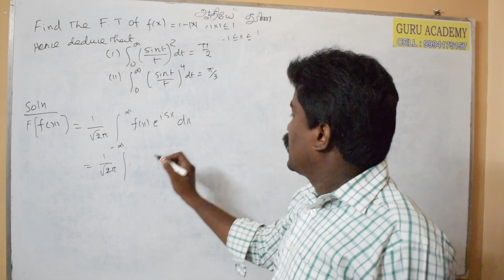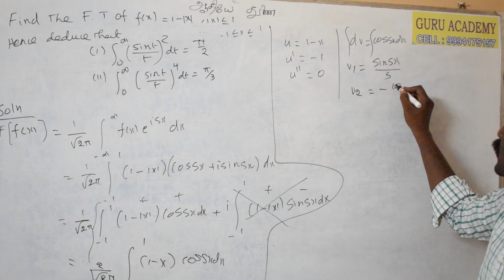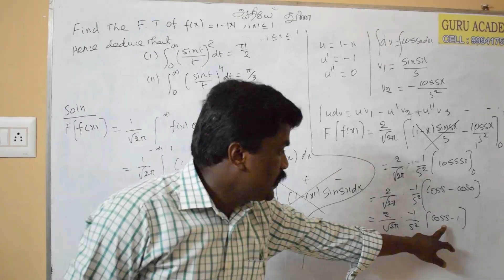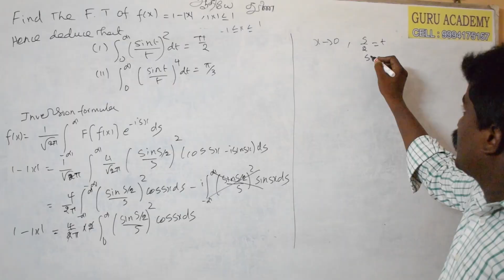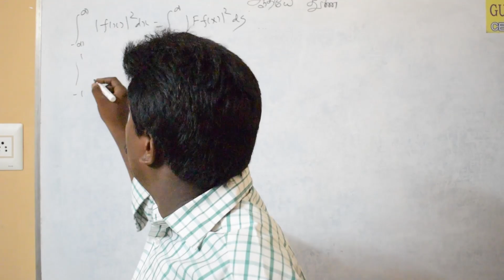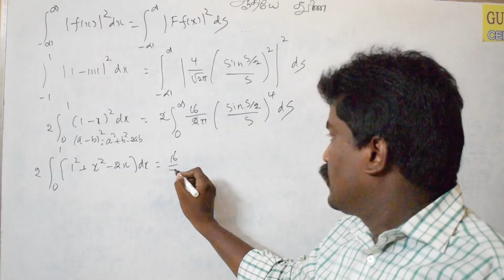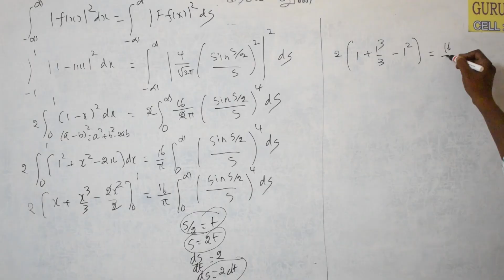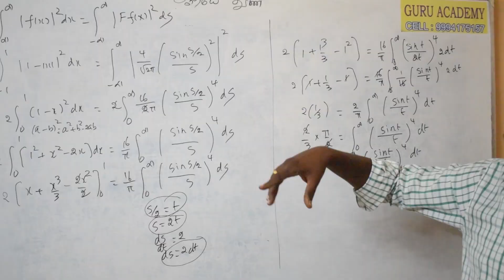Fourier Transforms part 4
TPDE, M3, Maths 3, MA6351, Maths 3, Fourier Transforms